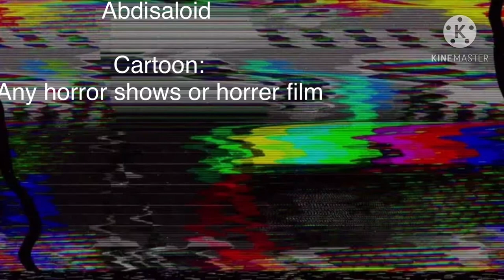Custom cartoonian #2 abdisaloid (Halloween special 1/2)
I know that abdisaloid is a trendian on meme island but it would fit him perfectly on cartoon island and it’s mainly from horror movies and horror shows

Cartoon island and the cartoonians belongs to drumpler 1010

Abdisaloid belongs to quibop